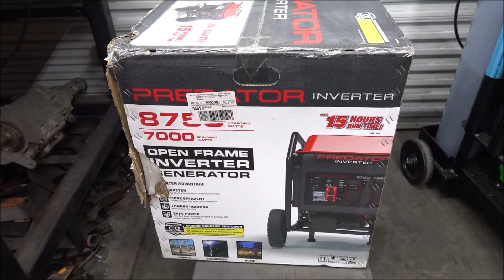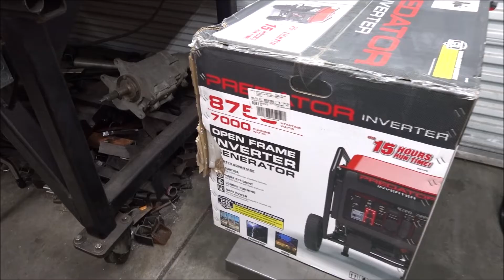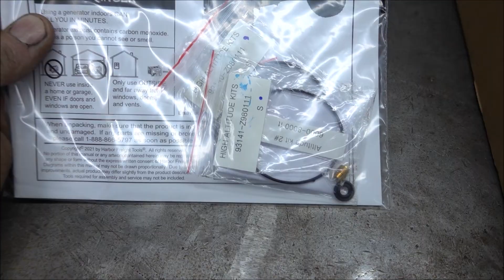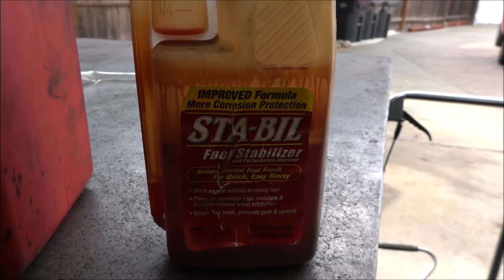Predator 8750 Generator Review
In this video I do a review of the Harbor Freight Predator 8750 Watt Inverter generator.